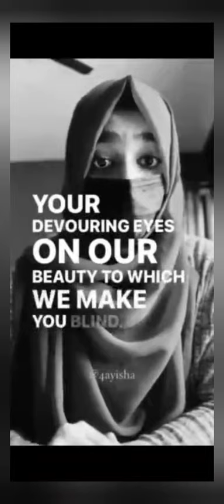Karnataka Hijab Row| South India| BJP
It is not only about Islamophobia. The vested interests are not letting Muslims students grow by getting higher education. Keeping them away from universities and political activism is the key motive of BJP. It has taken them more than a year to open JNU. Reopening DU, JMI and AMU etc. is still a long thought.